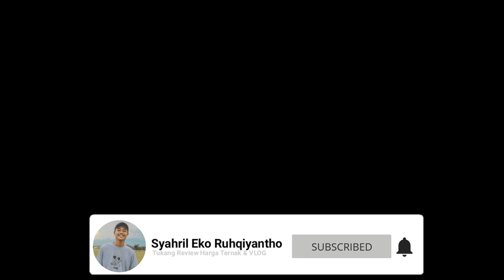Harga Pedet - Bakalan Jantan Dan Betina Harga Mulai 11 Juta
Hallo Sahabat Ternak, buat para yang ingin bertanya langsung aja tanya ke paman saya

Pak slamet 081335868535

Pasar hewan WARUJAYENG menyediakan Sapi dari pedetan,bakalan serta sapi pedaging dan sapi besar dan di buka setiap hari Pasaran PAHING

Referensi harga sapi di PLAT AG